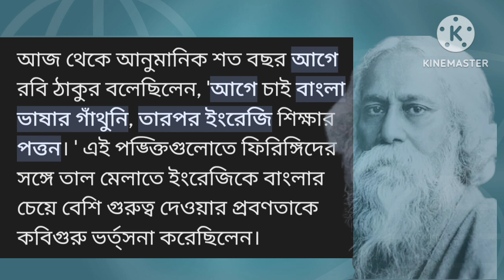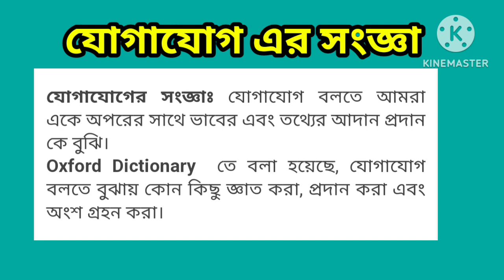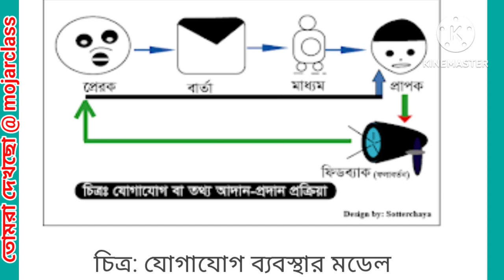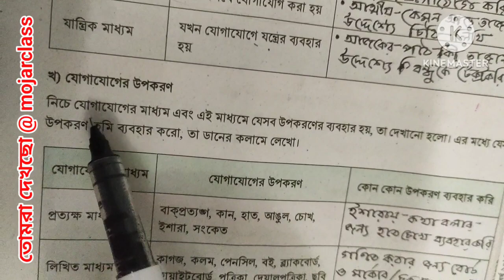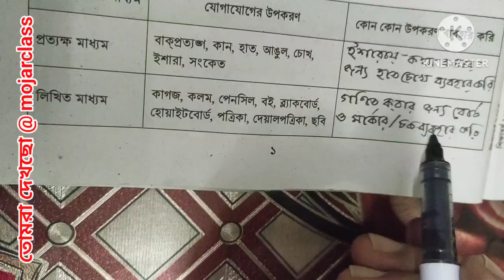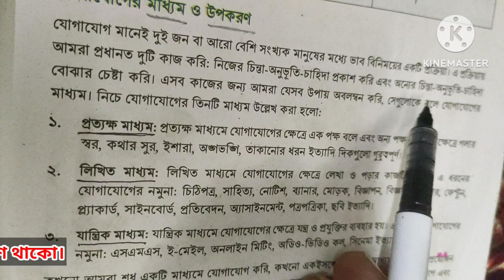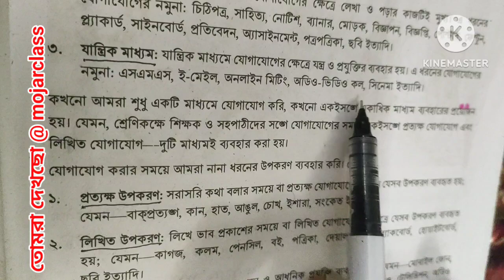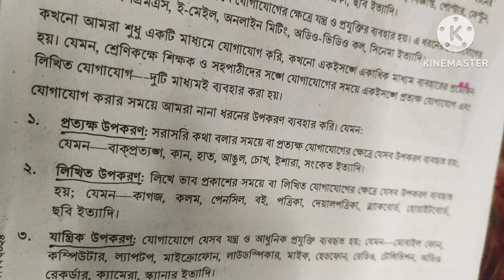নবম শ্রেণি : বাংলা : ১ম অধ্যায়: বিভিন্ন মাধ্যমে যোগাযোগ করি।।Class-9, Bangla, P-1,2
নবম বাংলা

নতুন কারিকুলাম নবম শ্রেণি বাংলা